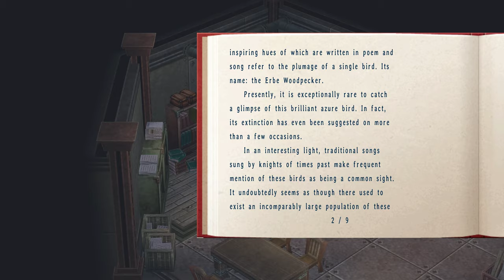The Legend of Heroes: Trails in the Sky [4K] (NG+ evo voice mod) - Walkthrough part 12